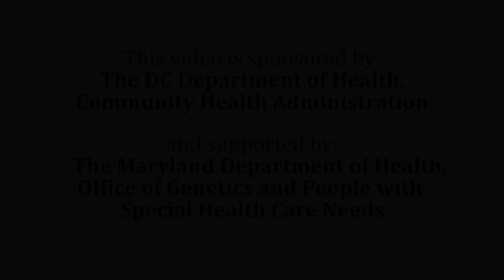Children's National Parent Navigator Promo